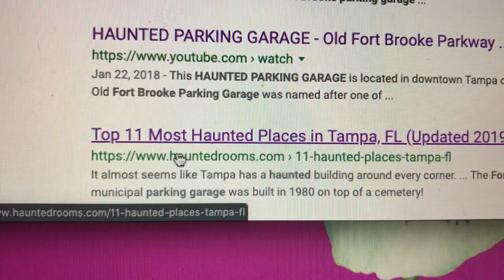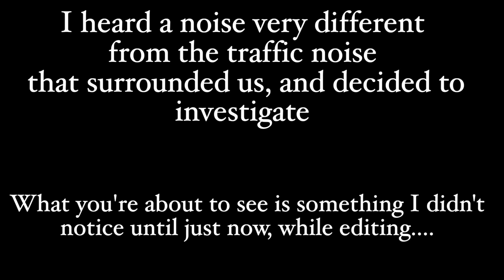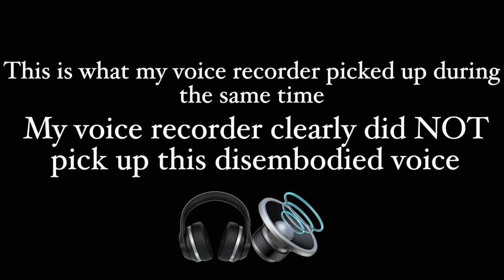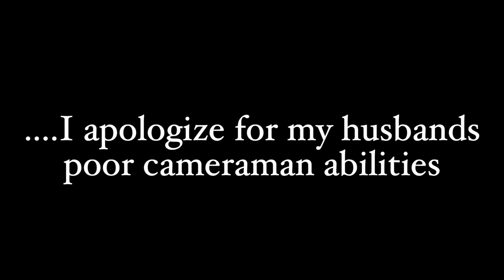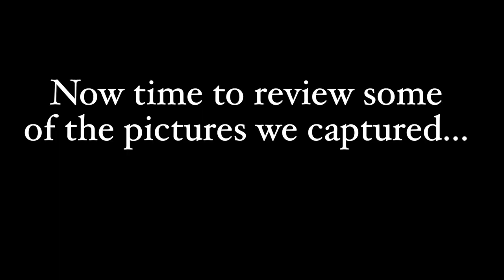Spiritual Entities of Fort Brooke Parking Garage | Paranormal Evidence FOUND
We explored a parking garage that was built on top of an Indian burial ground. Watch all the way through to see what compelling evidence we collected during our time in the garage 👻